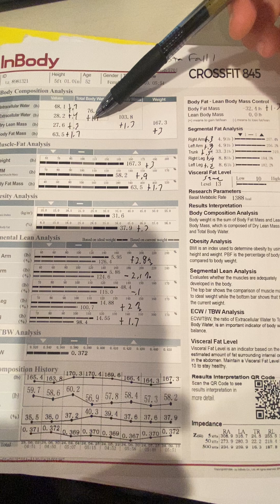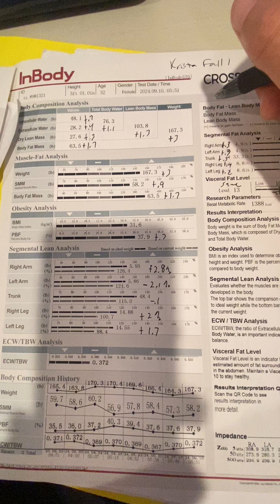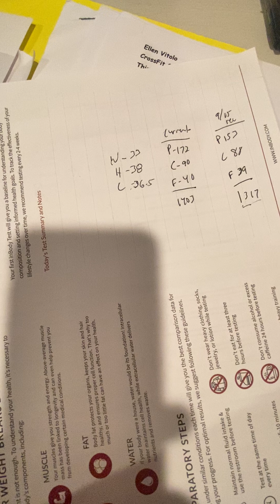Krista Jones Fall 1